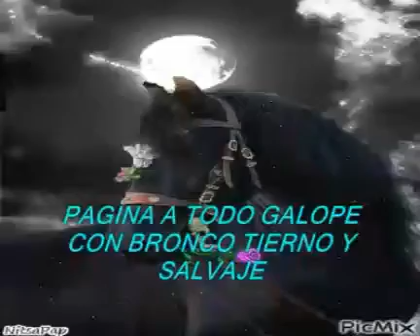BRONCO ESTOY A PUNTO